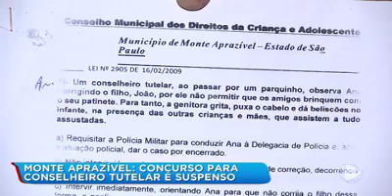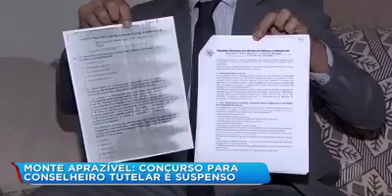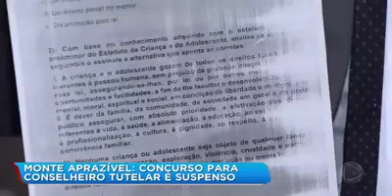Sr. Prefeito Marcio Miguel, deixe de prejudicar candidatos, não prejudique ainda mais os Cofres Públicos e evite prejudicar nossas crianças e adolescentes!!
Cancele, por meio da Autotutela, o concurso para conselheiros tutelares. Monte Aprazível SP